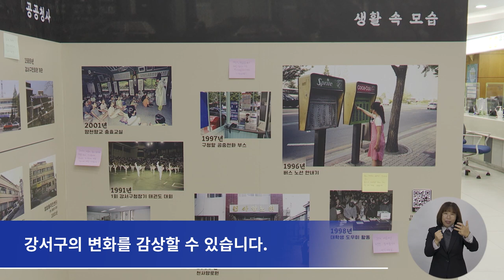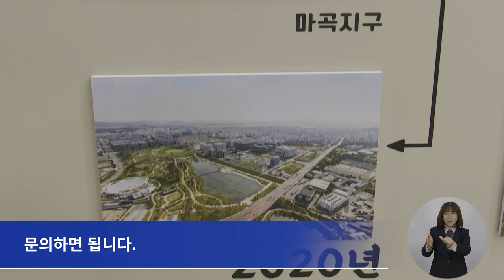[CC] "그땐 그랬지"…강서구, 옛 사진으로 추억 나눈다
강서구가 오는 11월 19일까지 강서구청 본관 1층에서
구민들과 함께 추억을 나누는
‘강서 옛 사진 전시展’을 개최합니다.

이번 전시에서는 1960년대부터 현재까지의
강서구의 풍경, 행사, 생활 등이 담긴 80여 점의 사진을 통해
강서구의 변화를 감상할 수 있습니다.

인터뷰 ) 조용준 주무관 홍보정책과 언론지원팀
강서구는 이번 전시를 위해 그동안 보관해 온
아날로그 사진을 디지털로 변환하는 작업을 펼쳐왔습니다.
이번 구정 사진 전시로 변화된 강서의 모습을 보며
추억과 향수를 느껴보시면 좋을 것 같습니다.
구민 여러분의 많은 관심 부탁드립니다.

사진 자료 외에도 구정 기록을 담아낸 짧은 영상물과
사진과 관련된 추억을 메모지에 적어 붙여놓을 수 있는
이벤트도 마련했습니다.

특히 전시 사진 옆에 QR코드를 인식하면
전시된 사진 외 추가 사진도 온라인으로 감상할 수 있습니다.

기타 전시에 대한 자세한 사항은
강서구청 홍보정책과(☎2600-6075)로 문의하면 됩니다.

 - 검수 : 이명준